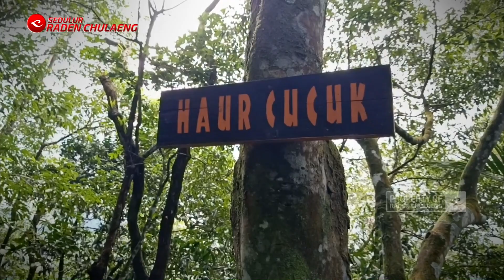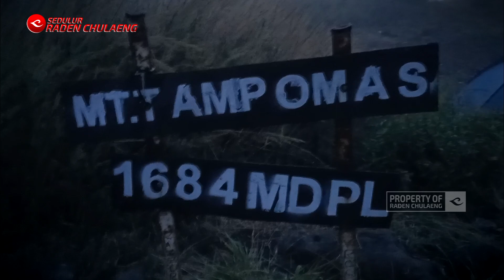PENDAKIAN GUNUNG TAMPOMAS | JELAJAH SEJARAH BUKTI PETILASAN PRABU SILIWANGI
JELAJAH SEJARAH - EPISODE GUNUNG TAMPOMAS
Gunung Tampomas, menurut legenda masyarakat Jawa Barat dipercaya sebagai gunung yang memiliki kekuatan mistis, sudah semenjak lama banyak orang yang menjadikannya sebagai tempat bertapa/bersemedi (ngelmu). Gunung Tampomas juga digunakan tempat mencari ilmu oleh Prabu Siliwangi. Disana terdapat sejumlah situs bersejarah tentang berkuasanya kerajaan Padjajaran di Tatar Tanah Pasundan. Selain keindahan alamnya gunung Tampomas pun sering dikaitkan dengan sejarah kejayaan kerajaan Pajajaran di tanah Sunda, khususnya di sepanjang tanah Sumedang diwarnai dengan sejumlah mitos. Prabu Sokawayana adalah orang pertama kali yang menginjakkan kaki di Gunung Tampomas. Dilansir dari berbagai sumber, orang yang pertama kali menapakkan kaki di kawasan Gunung Tampomas adalah Prabu Sokawayana, Dia adalah putra dari Prabu Guru Haji Adji Putih, adik kandung dari Prabu Tadjimalela.

Meskipun penjelajahan Prabu Sokawayana belum diketahui waktu tepatnya. Konon Prabu Sokawayana diperintahkan ayahnya untuk menjelajahi kawasan Gunung Tampomas dalam rangka memperluas pemukiman di sekitar Tampomas.